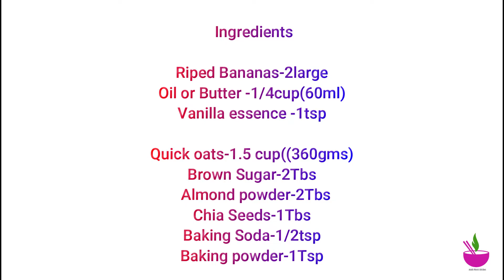Easy and Healthy Oatmeal Cake Recipe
Hello everyone,

This is a super healthy cake made with ripened bananas, oats and  very less sugar. Please do try this yummy and delicious recipe.

Ingredients:

Reference 1cup-240 gm

Ripened Bananas-2 large
Oil or butter-1/4cup(60ml)
Vanilla essence -1tsp
Quick oats-1.5cups(360gms)
Almond powder-2Tb
Brown sugar-2Tb
Chia seeds-1Tb
Baking  soda-1/2tsp